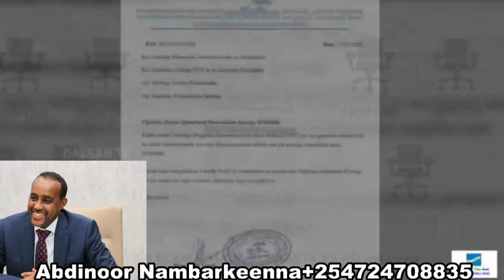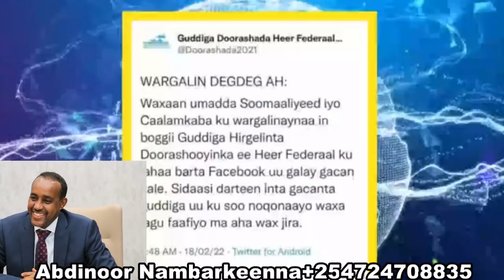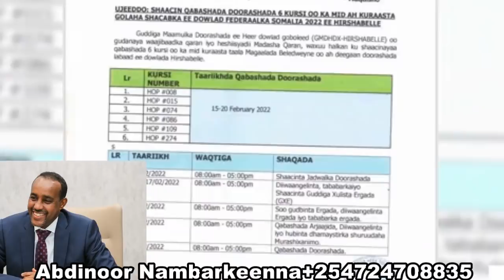DEG DEG TPLF O 6 Qodob O Dab Ah Hordhigay Abii Ahmed Talaabada Uu Qaaday Dagaalka Canfar Iyo Wareer